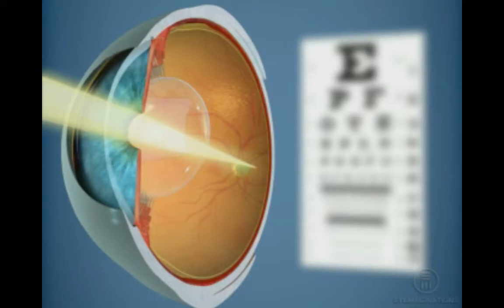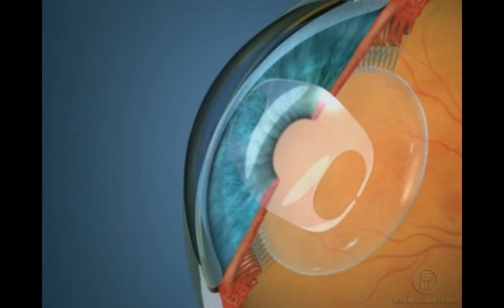Имплантация факичных линз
Факичные интраокулярные линзы — настоящее спасение для пациентов с высокими степенями близорукости, дальнозоркости или астигматизма, а также для тех, кому по индивидуальным особенностям зрительной системы невозможно проведение эксимер-лазерной коррекции зрения.